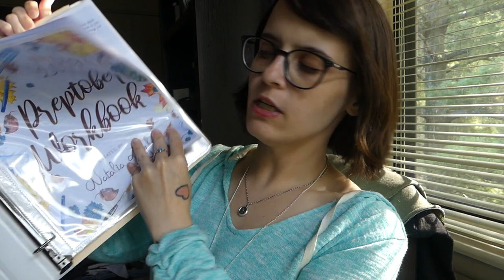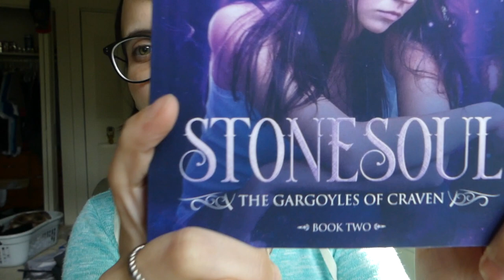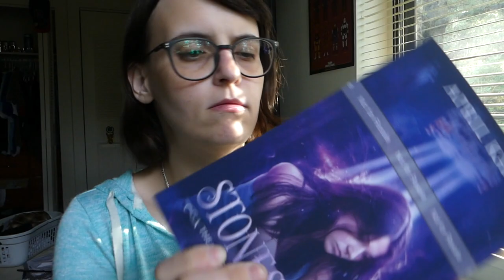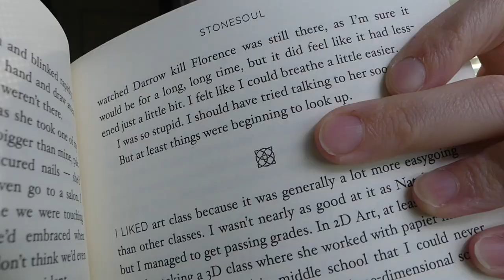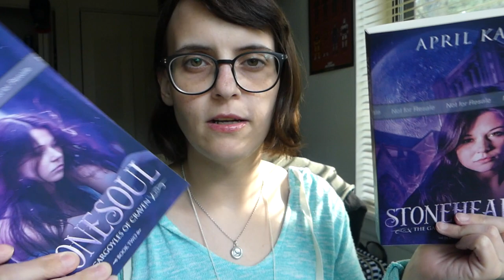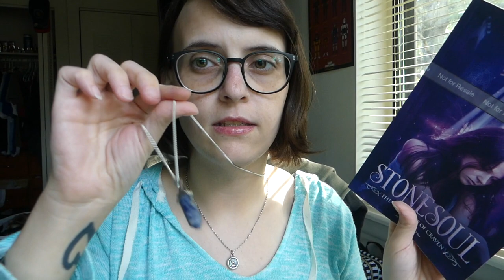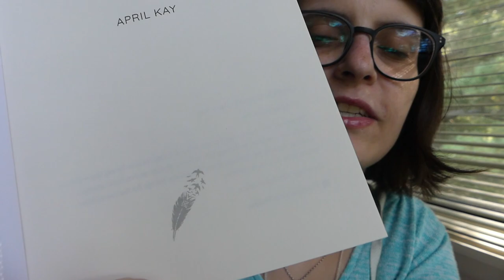Unboxing My Proof Copy For Book Two!! | Cover Reveal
MY PROOF COPY CAME!! So of course I had to film me opening it. Also I give a little bit of an update on what my release plans look like, and also what I want to do for NaNoWriMo. Join me!

Read my debut novel! It’s FREE!